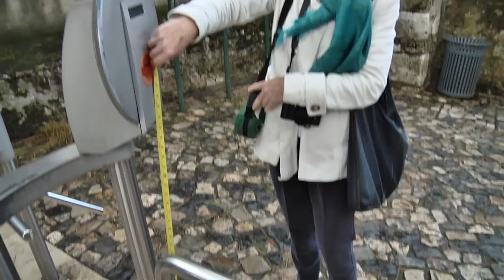O Património é de Todos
Realizou-se no dia 6 de março, na sala do arquivo dos Paços do Concelho de Lisboa, com o apoio do British Council, a conferência "O Património é de Todos: Promoção da Acessibilidade em espaços e edifícios históricos", com a presença do vereador da mobilidade, Fernando Nunes da Silva.
Veja o desenvolvimento da noticia em: cm-lisboa.pt/noticias/detalhe/article/conferencia-o-patrimonio-e-de-todos-1